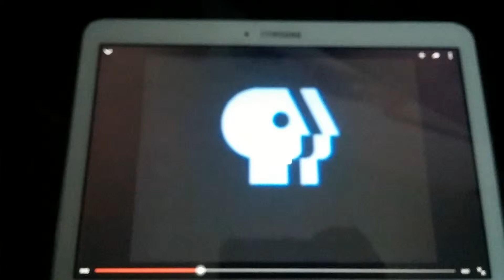PBS logo 3rd remake